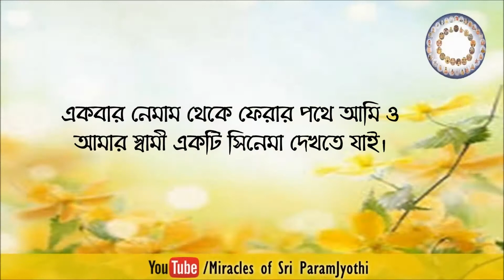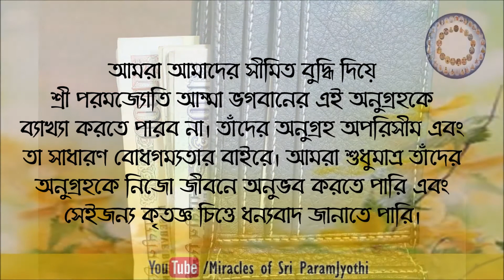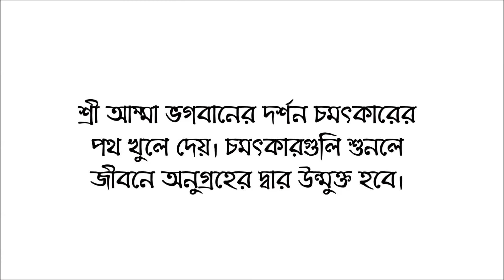Sri Amma Bhagavan's Miracle 354 || Bengali